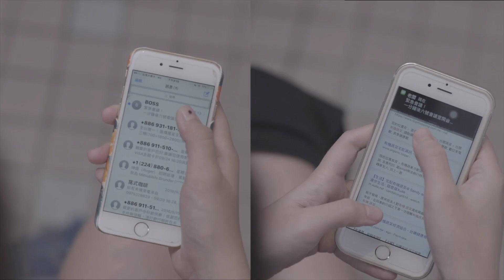《我的週六哲學》－ 便秘篇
創作理念：許多國人都曾有「便祕」的經驗，醫學上定義「便祕」是指一週排便頻率少於三次。要預防這惱人的問題其實不難，只要飲食均衡，多補充水分，多吃膳食纖維豐富的蔬果，就能有效預防。

專題成員：吳蕙如、夏子嵐、郭柏妤、劉書霈、林雨慈、林依蘋、
                      黃心又、鄒宏偉、翁睿皣
指導教授：莊東燐 老師
備        註：2016 慈心有機農業發展基金會與銘傳大學廣銷系產學合作案